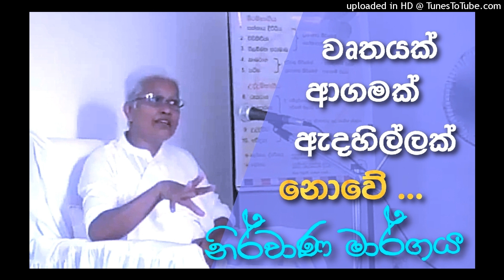තමන්ගේ යතාර්ථය සොයාගන්නා ක්‍රමවේදයයි බුදුකෙනෙක් දේශනා කරන්නේ.- Arahath Chithra Theraniya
2021 ජූලි මස  10    දින ධර්ම සාකච්ඡා- 1